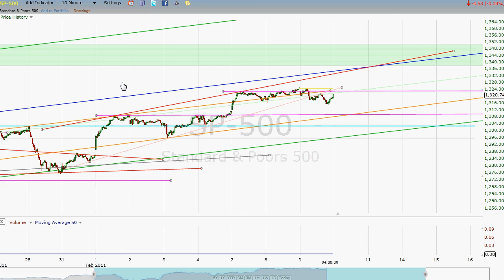Free Chart Videos . com S&P 500 Technical Analysis 2/9/2011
looks at the S&P 500 after the close on 2/9/2011.  A down day can be both a blessing and a curse.  This may very well be one of those that ends up having a silver lining for the bulls.